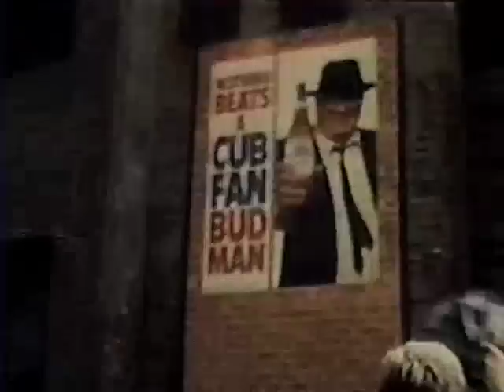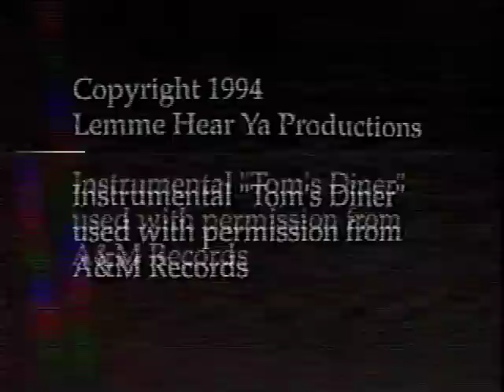Harry's Diner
When the Cubs' season is over, Harry Caray is left to himself in Wrigleyville to dep dep doo doo whatever he wants.